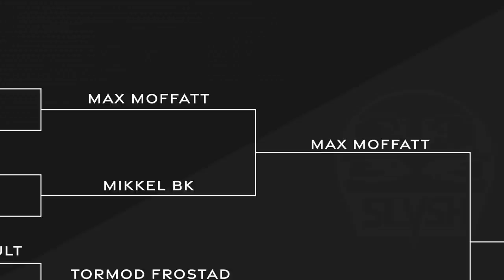Quarterfinal 1 || Max Moffatt vs. Mikkel BK || SLVSH CUP GRANDVALIRA '23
Quarterfinal 1 between Max Moffatt and Mikkel Brusletto Kaupang

Beats by: BKBoi